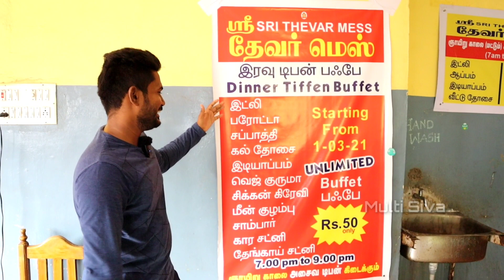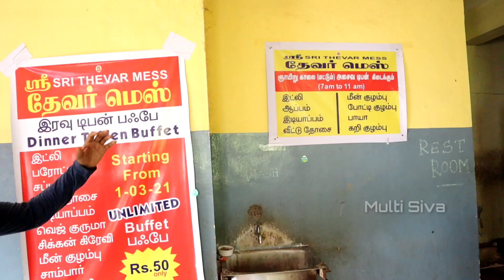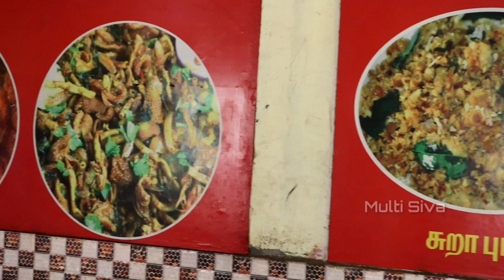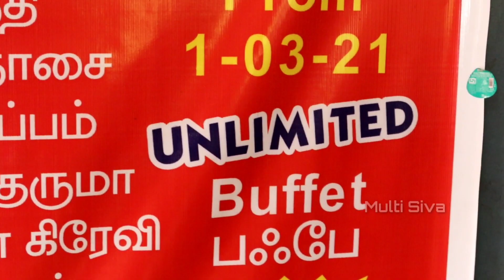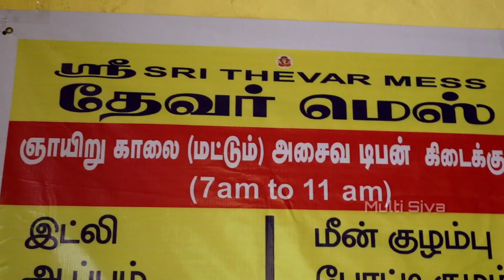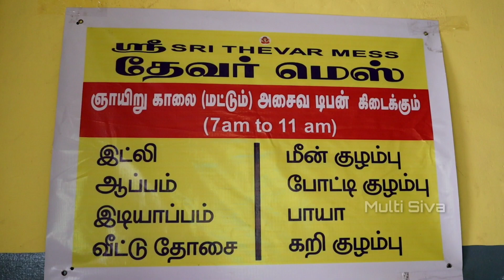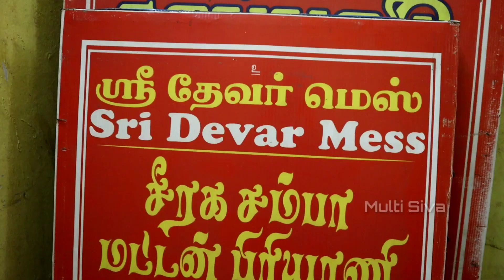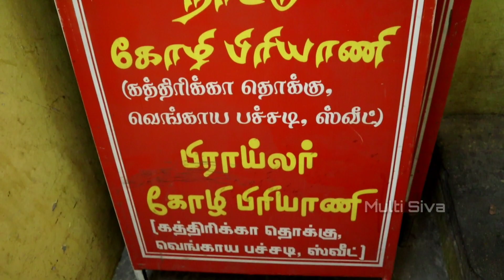50rs Unlimited Dinner Tiffen Buffet || எவ்வளவு வேண்டுமானாலும் சாப்பிடலாம் || Thevar Mess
50rs Unlimited Dinner Tiffen Buffet || Thevar Mess

Shop location:
Thevar Mess
Chennai